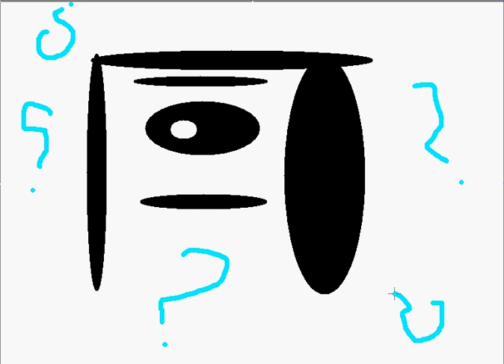Optical Challenge - Face or Word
Cyclops or the word "lol"?

This is my first optical challenge so please dont say that this is retarded, if you haven't got anything to say nice, don't say anything...